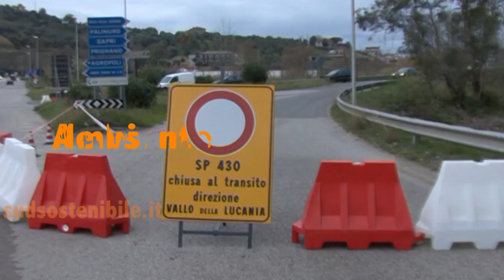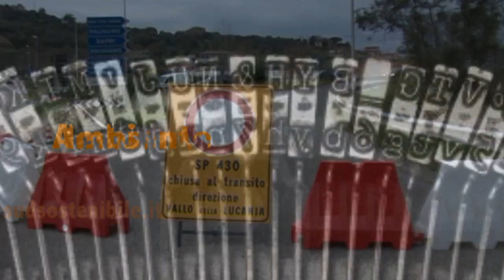Vallo della Lucania Due tele di Paolo De Matteis e Luca Giordano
Due tele, una di Paolo De Matteis e un "rametto" di Luca Giordano a Palazzo Comunale di Vallo della Lucania in occasione dell'evento "100 Pittori e Scultori per il Cilento"